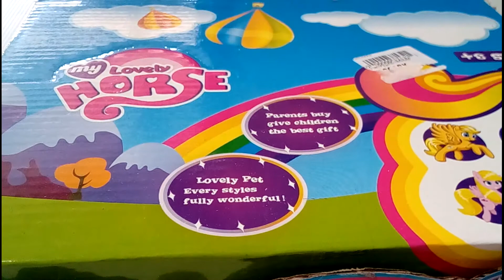แกะไข่ยูนิคอร์น | อาเกศรีวิว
แกะไข่ ได้พสงกุญแจม้ายูนิคอร์นน่ารักๆ มีสี่แบบนะคะ